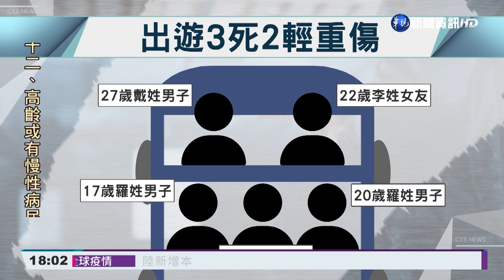疑超車失控打滑 轎車撞路樹變形3死2傷｜華視新聞 20220219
5名好友相約出遊，卻遇上死亡車禍！今(19)日上午10點多，兩對情侶，和一名男性友人，從花蓮出發，準備到宜蘭玩。沒想到，當時戴姓駕駛，疑似在台9線想超車。過程中車速過快、打滑失控，導致整輛車直接撞上外側車道的路樹。巨大撞擊，讓車體嚴重變形，最後車內5人，3人不幸身亡，2人僅受輕重傷。